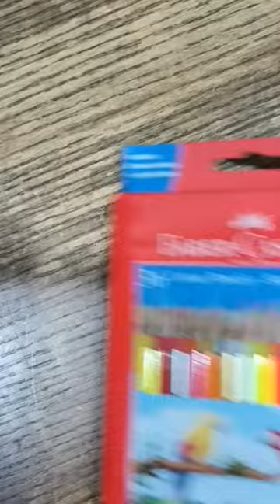Faber-Castell color pencil unboxing